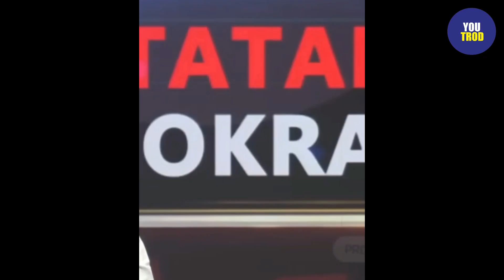MAKI PRESIDEN PERSIRAJA ARYA SINULINGGA DILAPORKAN POLISI